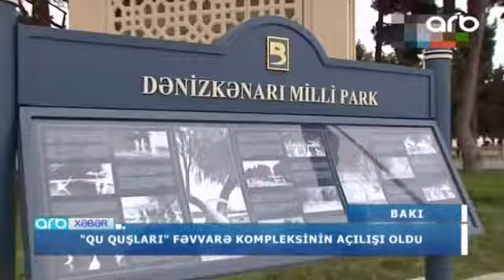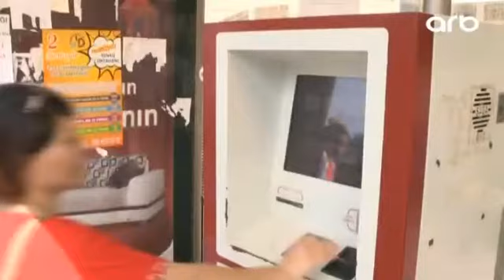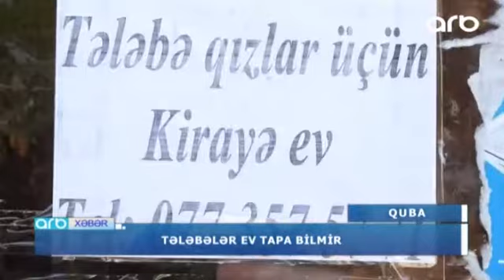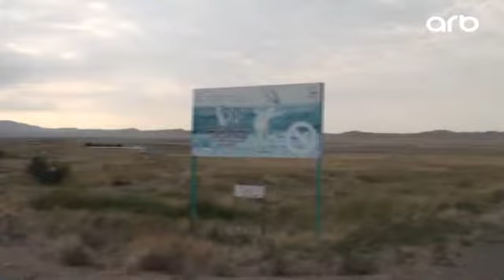ARB xəbər - 28.08.2018 - ARB TV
Ölkədə və dünyada baş verən ən son məlumatlar ARB TV-nin 13-30, 15-30 və 19-30 buraxılışında.